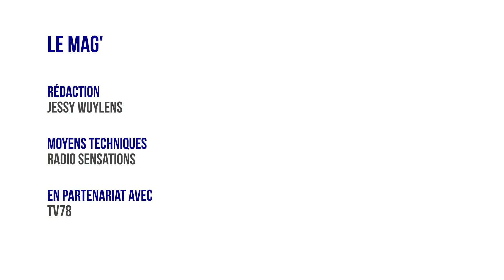Mag IDF - La Fondation Brigitte Bardot - Partie 2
Invité :
Christophe MARIE, porte-parole de la Fondation Brigitte Bardot